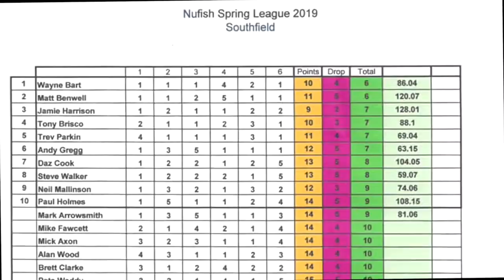'LIVE MATCH' R6 FINAL MATCH SOUTHFIELD SPRING LEAGUE - LIVE BREAM FISHING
Watch extra EXCLUSIVE videos by becoming a Patron!

The prestigious Southfield Reservoir Spring League enters the 6th and final match! This is the LIVE MATCH VIDEO from the 6th round where I was hoping to stay at the top of the leader board! I hope you enjoy following me through this exciting but difficult event.

Weekly videos & fishing experiences!

This channel documents my pursuit for angling excellence through weekly vlogs, LIVE match footage and experiences of competing against some of the best anglers in the world!

PRODUCTS / TACKLE / BAIT
Now whilst this channel isn't sponsored, I'm an active match angler who is a consultant for Matrix and Willy Worms so to view any of the products or services  used on this channel simply click the links below to go to those companies product websites.

COACHING / FISHING DAYS
When time and schedule allows, I'm available for tailor-made coaching sessions all over the UK so if you'd like to enquire about those sessions please go

However, I've recently launched another video channel dedicated solely to coaching topics which I only cover in 1-2-1 sessions.
The channel is called PatronTV and you can view it

CAMERA GEAR

Portable Tripod
Gopro Session
MacBook Pro
Rode Microphone
GoPro Chest Mount
GoPro Accessories
Micro SD Cards
GoPro Batteries

(All above are Amazon Associated Links)